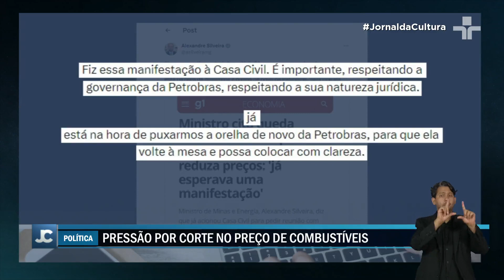Presidente Lula reúne Petrobras e ministro de Minas e Energia para discutir preços dos combustíveis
Hoje, o presidente da Petrobras e o ministro de Minas e Energia foram ao Palácio do Planalto para uma reunião com o presidente Lula.

Recentemente, ambos protagonizaram uma discussão pública na internet sobre os preços dos combustíveis vendidos pela empresa.

Na reunião, além de Lula, estavam presentes os ministros Fernando Haddad, da Fazenda, e Rui Costa, da Casa Civil. Eles deixaram o Palácio do Planalto sem falar com a imprensa.